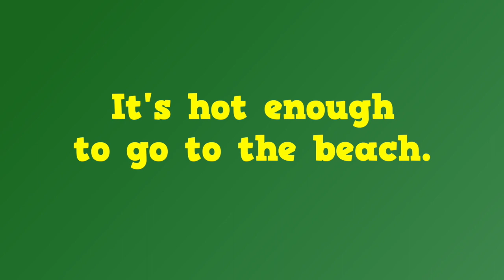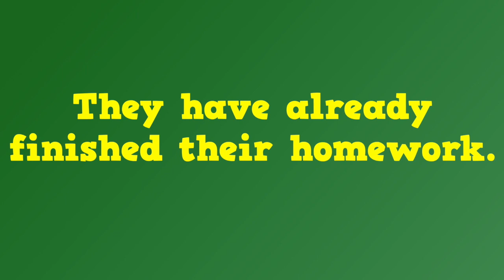ADVERBIOS DE GRADO - INGLÉS PARA NIÑOS CON MR.PEA - ENGLISH FOR KIDS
Hi everyone! En este vídeo trabajaremos los adverbios de grado.

0:00 Inicio
0:15 Presentación
0:42 Los adverbios de grado
0:54 Algunos de los adverbios de grado más comunes
1:24 Colocación de los adverbios de grado
1:37 ENOUGH
1:50 Colocación de otros adverbios
2:36 Despedida

👍 ¡Si te gustó este video, dale un "Me gusta" y comparte con tus amigos!

¡Gracias por ser parte de nuestra comunidad de aprendizaje! 🌟